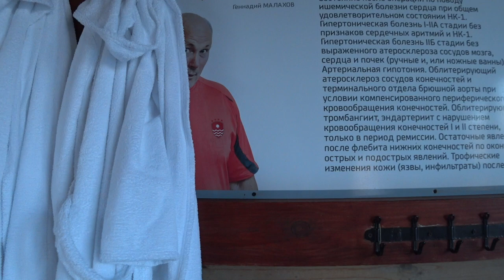КОТЛЯРОВ МИХАИЛ. Малахов.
В 63 года врачи дали Михаилу Котлярову 2 недели жизни. А он самостоятельно прибавил к ним еще 27 лет полнокровной жизни. Если Вас интересует, как он это сделал, смотрите видос. И Вы можете повторить оздоровление собственного организма.